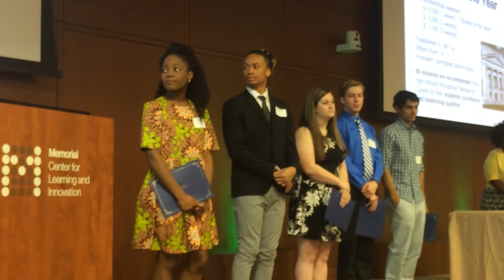Al Grosboll talks about Zaire Harris of Springfield High, the Student of the Year